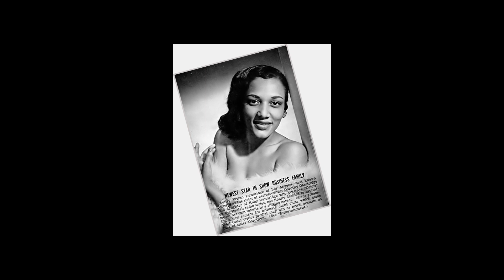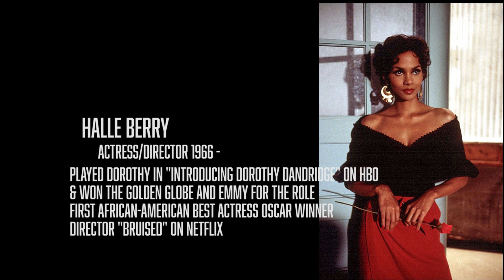Golden Age Dynasty: The Dandridges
A celebration of one of cinema's great acting families. From matriarch Ruby Dandridge to Oscar Nominee Dorothy Dandridge and more. I realise "nepo babies" aren't popular now, but this is a very talented family, and I wanted to celebrate them. There aren't that many Hollywood stars who are lucky enough to have equally talented children.